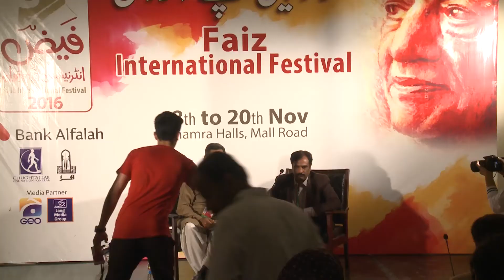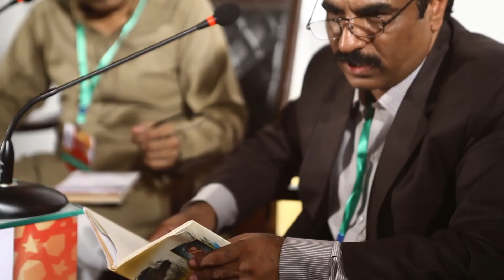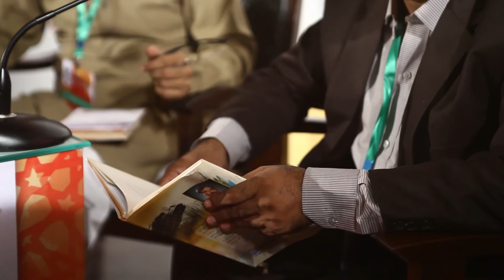Faiz ki Shairi mein Punjab Rang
Faiz ki Shairi mein Punjab Rang- Book Launch
Dr.Asghar Ali Baloch in conversation with Dr. Saeed Ahmad